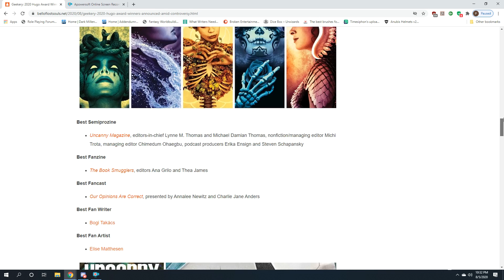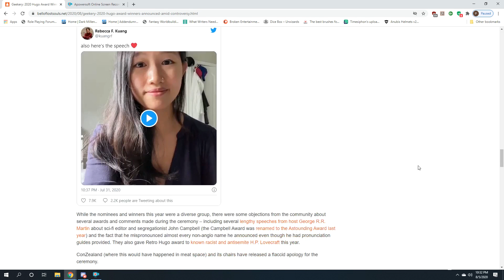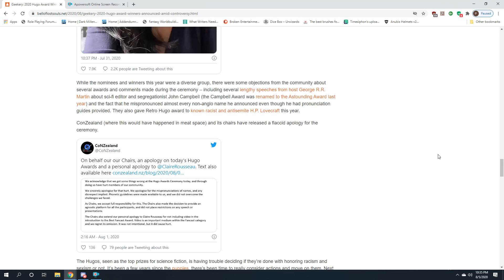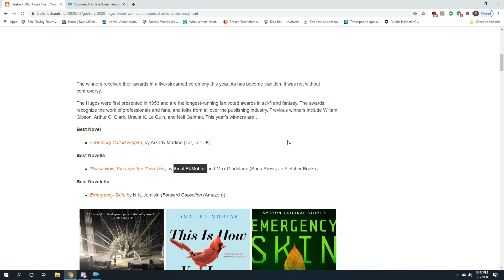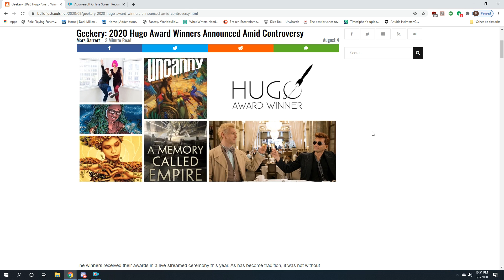The Future of Entertainment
Mainstream entertainment is on borrowed time.